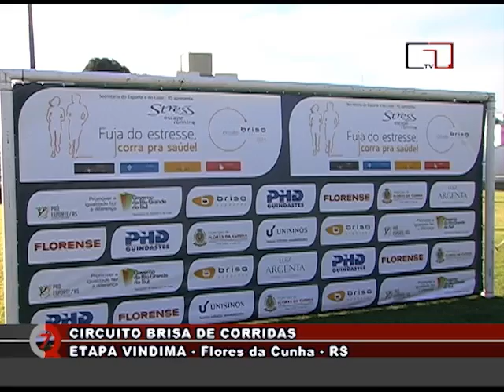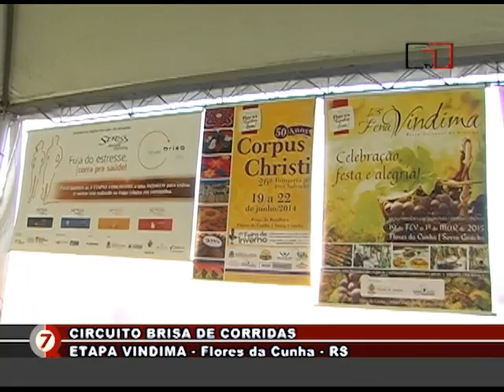Canal 4 Digital- CQ- Circuito Brisa de Corridas 2014: Entrevista Mateus Corradi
Programa Carlos Quadros Empresarial
Entrevista: Mateus Corradi, diretor de marketing da Florense